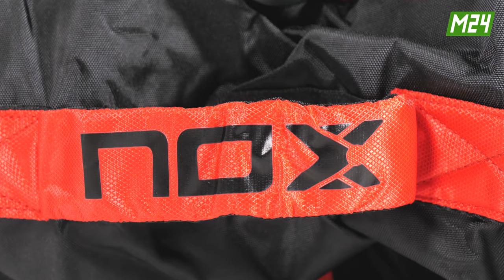NOX TEAM PADEL BAG RED